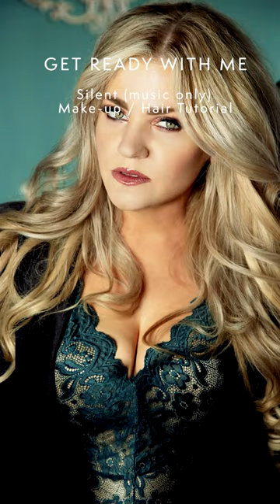Photoshoot Hair / Makeup Tutorial from "Classical Reimagined".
Answering this request! Here you go! Hair & Make-up Tutorial (No Talking, Music Only) from my photoshoot for my album "Classical Reimagined, Vol. 1".

🎵 I wrote this piano arrangement of Katy Perry's "E.T.", combined it and spliced it up with her voice and beats for this tutorial. Should I eventually release it but spruce it up cinematic and stuff? Idk I kinda love it.

📸Photoshoot with the incredible @alim0hsenian
🎥 Cinematography by my husband @runwillt